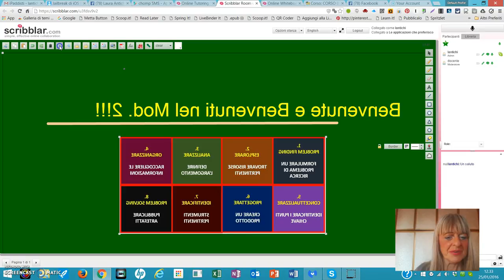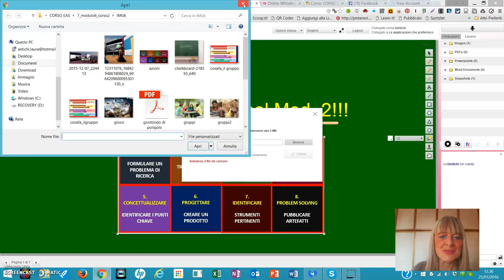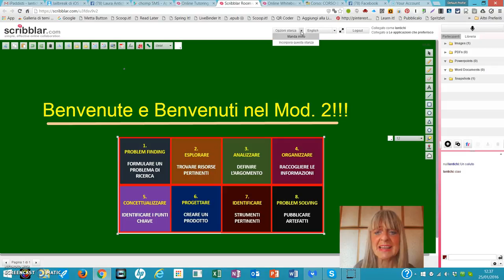Scribblar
Lavagna collaborativa on line. Simile ad una LIM